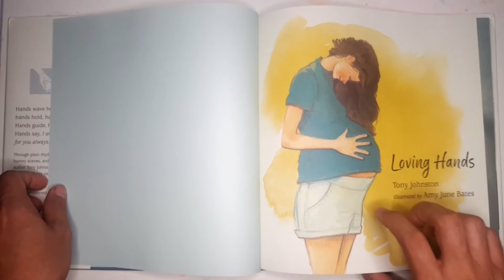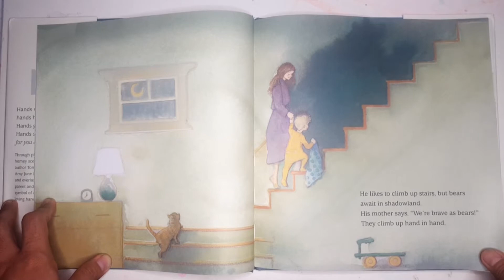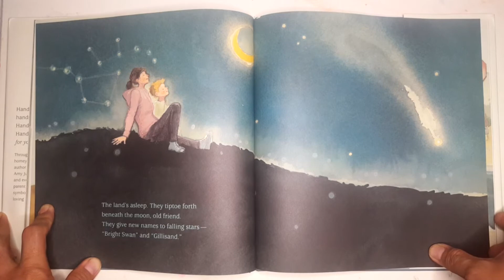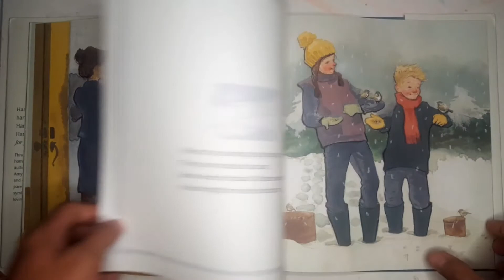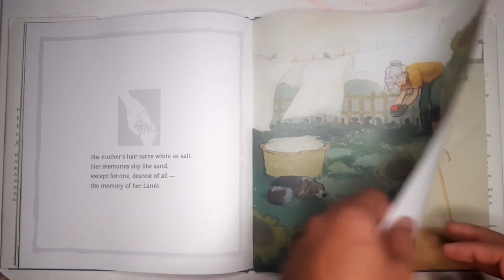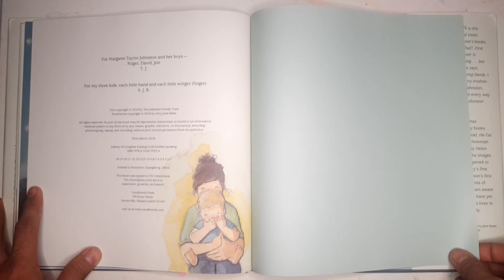Loving Hands by Tony Johnston (Read-aloud book)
Loving hands lift, carry, hold, and give in a tender meditation on the everlasting bond between a parent and a child.

Hands wave hello, hands hold, hands heal. Hands say, I am here for you always. In simple, stirring rhymes, author Tony Johnston pens a timeless ode to parenthood. The small moments and quiet scenes that make up childhood — learning to clap, planting a garden, waving good-bye on the first day of school — fill the pages of this gentle tale, capturing the reassurance and love that parents hand their children every day. Warm illustrations by Amy June Bates show a young boy reaching for his mother’s hand as he grows older and more independent . . . until, perhaps, he can be the one to offer love and support with hands that say, I am here for you always. An eloquent look at the passage of time and the power of connection and care, this book is a heartfelt gift for loved ones at any and all milestones in life.